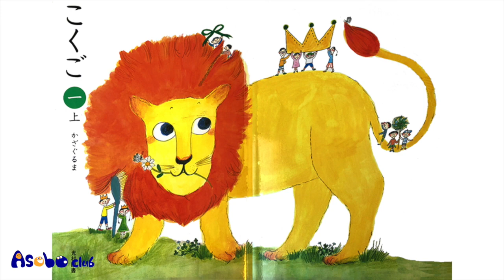教科書朗読｜こくご一上｜あさ｜あさのおひさま｜小学一年生のこくご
こくご一上　かざぐるま　一年生のこくご教科書朗読
一緒に聞いてみよう！